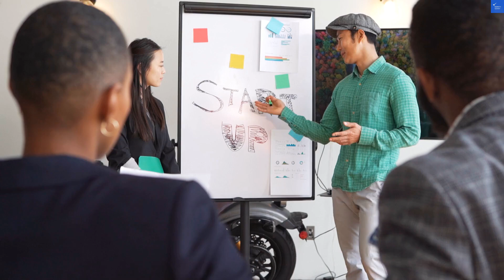Motto Premium Hotel&SpaAmbassador Plaza Hotel